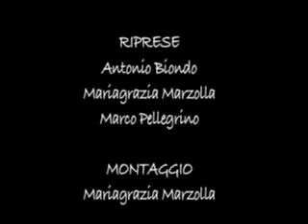NON M'ANNOIO-pensieri_positivi_live 8-12-09-MPEG-4 LAN.mp4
La prima tribute band italiana dedicata a Lorenzo cherubini in arte JOVANOTTI. PENSIERI POSITIVI...UNA TRIBUTE CHE BALLA ^____^ lasciate un vostro commento grazie!!!
La prima tribute band italiana dedicata a Lorenzo cherubini in arte JOVANOTTI. PENSIERI POSITIVI...UNA TRIBUTE CHE BALLA ^____^

lasciate un vostro commento grazie!!!